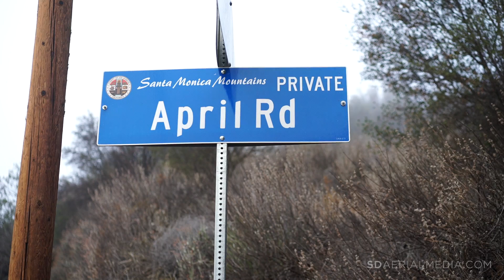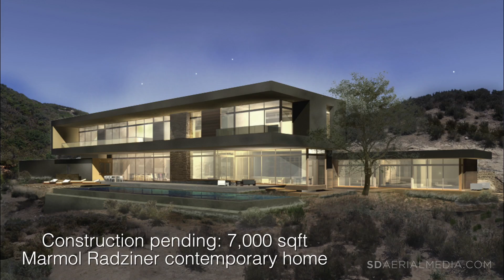2701 April Rd Agoura, CA 91301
September 19,2016

European investor/entrepreneurs say "sell!" -  This is not an emotional seller and does not want to weather the storm that is BREXIT.

The property is one of kind at twice the price - REDUCED Three Million Dollars.  I had to spell it out because that is one serious motivated seller.

Marketing blurb from 2 years ago:

Malibu Canyon, California
Welcome to this extraordinary estate within the boundaries of Malibu Creek State Park.  State of the art facilities are encompassing 80 Acres of pristine beauty.  The owners, who are internationally recoqnized equestrians first, and entrepreneurs second, spared no expense to develop a sustainable, private and premier gated compound.  Stunning Marmol Radziner designed 3 bedroom main residence plus offices, storage, and caretakers quarters.  Hunter Jumper arena by Footings Unlimited, luxurious accommodations for horses. Room for cross country, polo, pasture.  Minutes to Beverly Hills and Malibu beaches.
Nona Green
All rights protected.  Use of content not authorized unless attributable to Agoura Horse Property, Inc.
and Nona Green Properties  Broker Associate  CaLBRE#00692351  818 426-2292